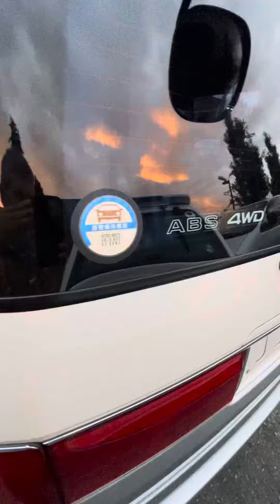1997 Toyota Hiace Regius 4WD full time AT 2.7L 26,509mi